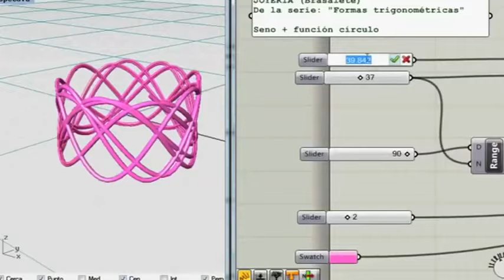Workshop CREATES + BUILDS + MAKES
It focuses on building a 3D printing machine "Rapid Prototyping", and the generation of algorithms for the development and manufacture of various common everyday objects.